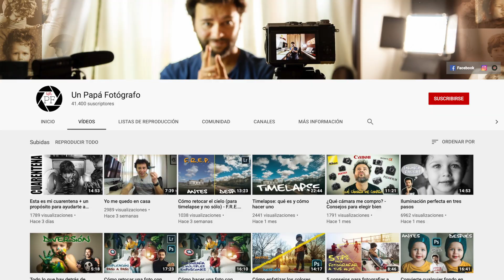Preguntas y respuestas con mis hijos